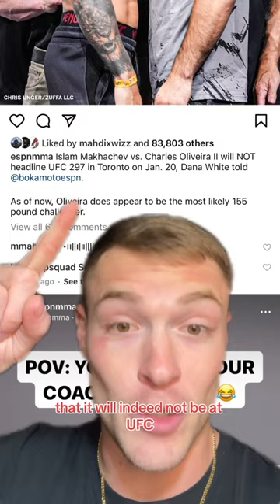why does Canada keep getting the shaft??